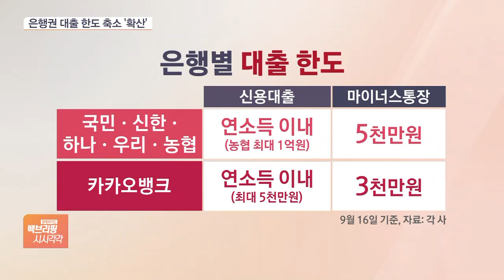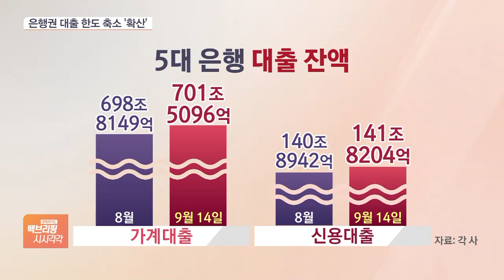5대 은행 마이너스통장 한도 모두 축소…신용대출도 연소득 이내로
[앵커]

5대 주요 시중은행 마이너스 통장 한도가 모두 5,000만 원으로 축소됐습니다.

신용대출도 금융당국이 권고한 '연소득 수준'으로 일제히 낮아지는데요.

현재 당국이 가계부채 항목 30가지를 들여다보는 만큼 대출 규제 압박은 더 커질 전망입니다.

오정인 기자, 일부 은행들이 오늘(16일)부터 대출 한도를 더 낮추죠?

[기자]

농협과 국민은행이 각각 마이너스통장과 신용대출 한도를 제한하기로 했습니다.